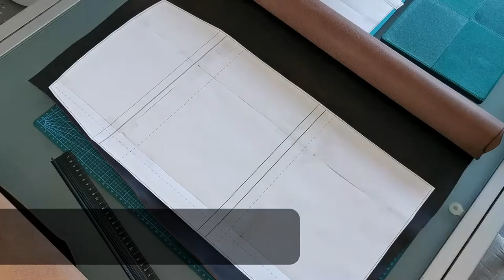Making a Leather MacBook Pro Sleeve 14 by hand - DIY making-of video for leathercraft makers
Sleeve is the name of this MacBook Pro 14" (available in 13", 14", 15" and 16") sleeve (or case) where you can put a computer in these dimensions, or a tablet and some pens and paper notebooks in the pocket. Chapters, tools I use, details and PDF Templates below ⬇️

This is the first time I make this piece of work. It's an on-demand model make for this person, but you can order the same one if like me you fall in love with the model.
I have several other colors of leather and threads to match your taste 😀😀

VIDEO CHAPTERS

- 0:00 Presentation of the product
- 0:56 Slicing the pieces
- 3:26 Edge preparation
- 4:44 Start assembling
- 5:21 Glue time!
- 6:10 Stitching-line
- 7:24 Start stitching
- 8:53 Second end glue-time
- 9:43 Making the notch
- 10:31 Making the stitching holes
- 11:04 Fold and finish assembling
- 12:29 Stitch the pocket
- 13:45 Shape the leather
- 15:20 Final trimming
- 17:09 Product photos
- 17:33 Credits and more videos

I'm creating guides depending on what you wanna make.

SOME OTHER TOOLS I USE

Amazon set

EMPTY PAINT PEN (or pump pen)
Amazon FR